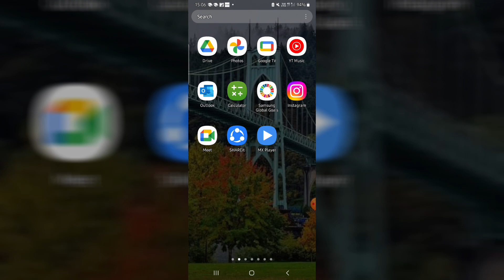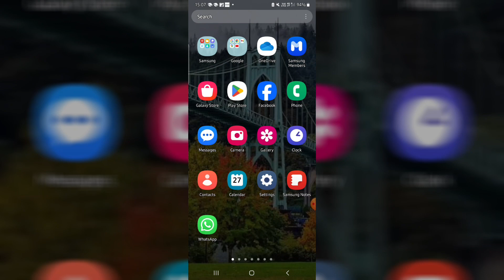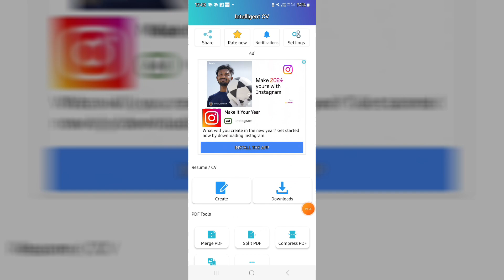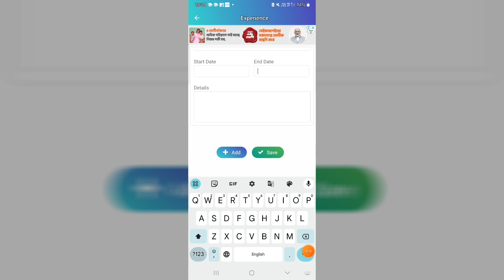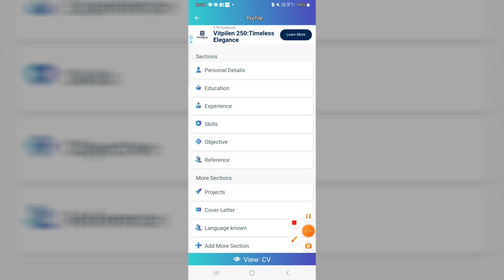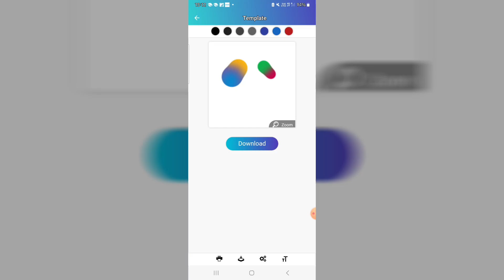mobile se Resume kaise banaye । mobile me Cv kaise banaye.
Hello friends in this video we explained how to create Professional CV in Hindi language.
resume kaise banaye mobile se pdf
resume
mobile me resume kaise banaye
resume kaise banaye mobile se fresher
phone se resume kaise banaye
mobile se resuem kaise banaye
cv kaise banaye
cv kaise banate hain mobile se
resume maker
cv kaise banate hain
mobile se resume kaise banaye
how to make resume in phone
resume formate
resume kaise banaye phone se
resume student